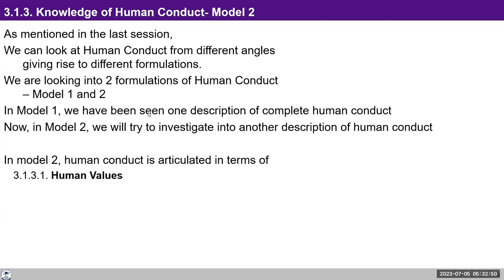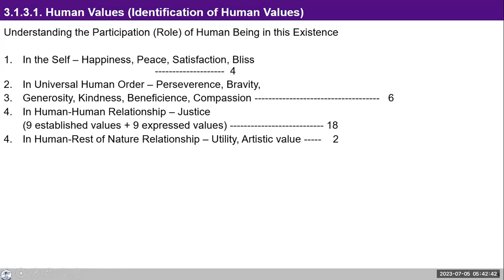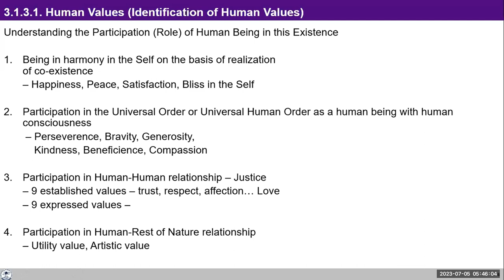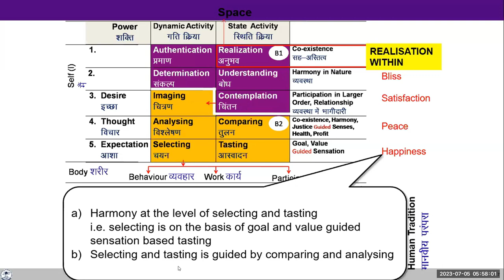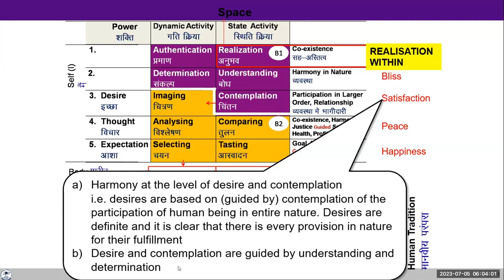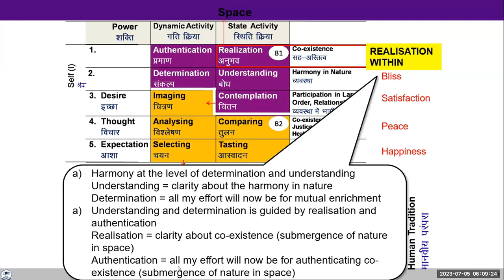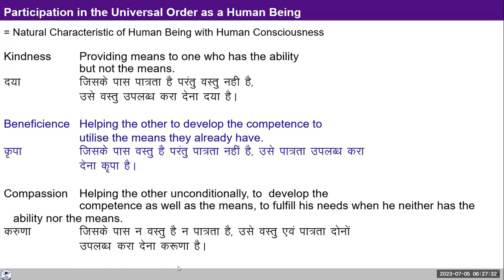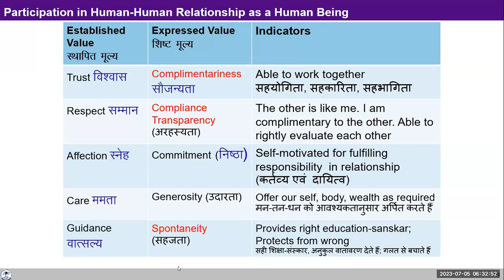D98 UHV III Batch 7 Module 5 Lecture 22 Human Conduct 2023 07 05 English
Topic: Lecture 21:Human Conduct

Chapters
00:00 Recap of Lecture 21,
15:16 Q&A-9 expressed values meaning?,
19:56-Q&A-Justice means,
23:32-Content session,
34:25-Q&A Determination means?
36:05 Content session,
40:20-Q&A Generosity is for others?
42:23-Content session,
46:06-Q&A-Competence means?
46:48-Content session
51:12 Q&A-Titles of slides,
53:03 Content session

For Self-reflection:

Happiness
Harmony at the level of selecting and tasting
 i.e. selecting is on the basis of goal and value guided sensation based tasting
Selecting and tasting is guided by comparing and analyzing

Peace
Harmony at the level of analyzing and comparing
 i.e. analyzing on the basis of co-existence, harmony, justice guided sensation, health and profit based comparing
Analyzing and comparing is guided by contemplation and desire

Satisfaction
Harmony at the level of desire and contemplation
 i.e. desires are based on (guided by) contemplation of the participation of human being in entire nature. Desires are definite and it is clear that there is every provision in nature for their fulfillment
b) Desire and contemplation are guided by understanding and determination

Bliss
Harmony at the level of determination and understanding
 Understanding = clarity about the harmony in nature
 Determination = all my effort will now be for mutual enrichment
Understanding and determination is guided by realisation and authentication
 Realisation = clarity about co-existence (submergence of nature in space)
 Authentication = all my effort will now be for authenticating co-existence (submergence of nature in space)

We discussed these feelings today. Reflect on whether you are able to distinguish these four states in yourself  – Happiness, Peace, Satisfaction, Bliss.